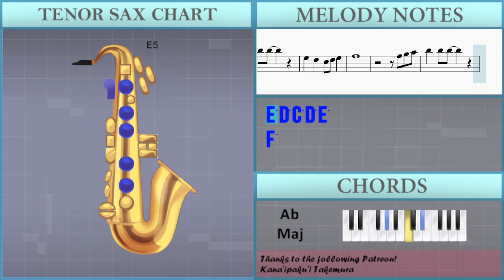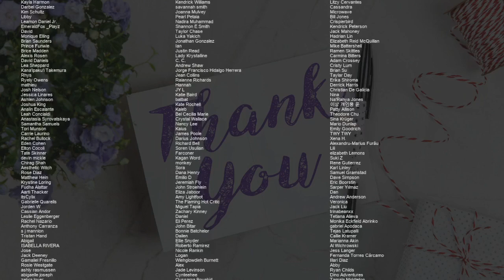How to play Grateful Heart by Lindsay Muller on Tenor Sax (Tutorial)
Comment and let us know how the videos have helped you. It keeps us going! :)The easiest way to learn how to play Grateful Heart by Lindsay Muller on the tenor sax. It's a tenor sax tutorial for Grateful Heart by Lindsay Muller.

EasyMusicLesson teaches you to play the your favorite instrument, through easy and simple animation so that you too can learn how to play Grateful Heart by Lindsay Muller on the tenor sax easily. A tenor sax tutorial with visual animation graphic.

Chords of Tenor Sax arrangement:
Eb Maj   Ab Maj   Bb Maj   Eb Maj   Ab Maj   Bb Maj   Eb Maj
Ab Maj   Bb Maj   Eb Maj   Ab Maj   Eb Maj   Ab Maj   Eb Maj
Ab Maj   Bb Maj   Eb Maj   Ab Maj   Eb Maj   Eb Maj   Ab Maj
Eb Maj   Ab Maj   Eb Maj   Ab Maj   Eb Maj   Ab Maj   Bb Maj
Eb Maj   Ab Maj   Eb Maj   Eb Maj   Ab Maj   Bb Maj   Eb Maj
Ab Maj   Eb Maj   Ab Maj   Eb Maj   Ab Maj   Bb Maj   Eb Maj
Ab Maj   Eb Maj   Eb Maj   Ab Maj   Eb Maj   Ab Maj   Eb Maj
Eb Maj   Ab Maj   Eb Maj   Ab Maj   Bb Maj   Eb Maj   Ab Maj
Eb Maj   Eb Maj   Ab Maj   Eb Maj   Ab Maj   Eb Maj   Ab Maj
Bb Maj   Eb Maj   Ab Maj   Eb Maj   Eb Maj   Ab Maj   Bb Maj
Eb Maj   Ab Maj   Eb Maj   Eb Maj   Ab Maj   Eb Maj   Ab Maj
Eb Maj   Ab Maj   Eb Maj   C Min   Ab Maj   Bb Maj   Eb Maj
Ab Maj   Eb Maj   Ab Maj   Bb Maj   Eb Maj   Ab Maj   Eb Maj
Ab Maj   Bb Maj   Eb Maj

Melody notes of Tenor Sax:
Bb4 Bb5 F6 Bb5
C5 G5 Bb5 G5
E6
F5 A5 C6 A5
E6     C5
D5 E5 F5 G5 F5
D5 C5
D5 E5 F5 G5 A5
A5 C6 A5   Bb5
Bb5 Bb5 F5
E5 D5 C5 C5 D5 E5
F5
G5 F5
C6   A5
G5 F5
A5 A5 A5 C6 A5
G5 A5   F5 F5
Bb5 Bb5 Bb5 F5
E5 D5 C5 D5 E5
F5
C5
C5
D5 C5
A5 C6 A5 A5
Bb5 Bb5 Bb5 F5 E5
D5   C5 D5 E5
F5
G5   F5
C6   A5
G5 F5
A5 A5 A5 C6 D6
D6 C6 A5 A5
F5
Bb5
A5   F5
Bb5 Bb5 Bb5 C6 A5
G5   A5
C6   Bb5
A5
A5 F5 C5 F5
C6
F6   F5
D6   F6 C6
Bb5   C6 D6 F6
C6   C6
D6   F6
F6   E6   D6 E6
F6
C5
D5 C5
Bb5 Bb5 F5 E5
F5
G5   F5
C6   A5
G5 A5
D6 C6 A5 A5 A5
D5   C5
D5 D5 F5 G5 A5
F5
F5
F5